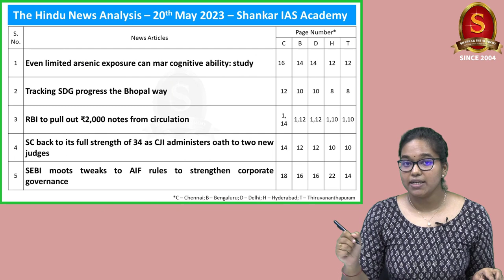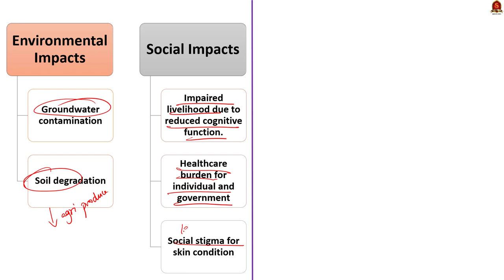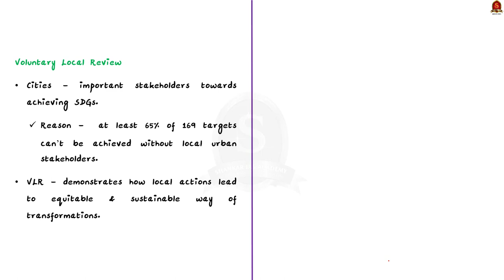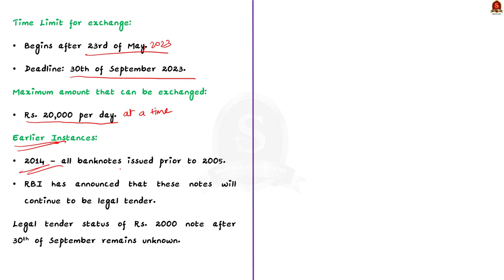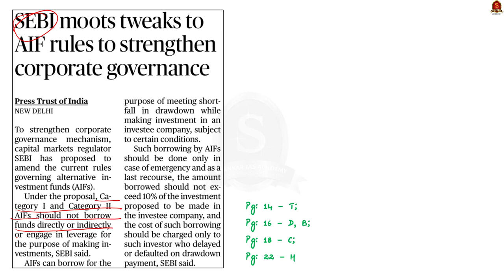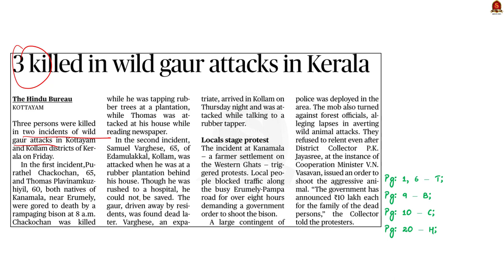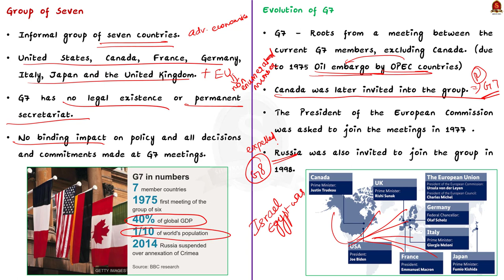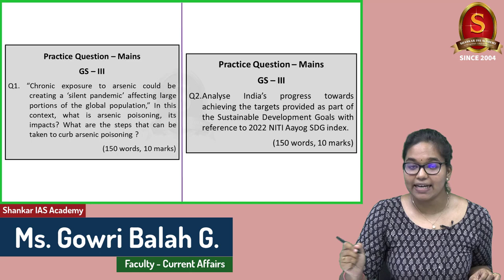The Hindu Daily News Analysis || 20th May 2023 || UPSC Current Affairs || Mains & Prelims '23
Time Stamping
►►Introduction - 00:00
►►List of Topics - 00:16
1. Even limited arsenic exposure can mar cognitive ability: study (Arsenic, Arsenic poisoning, Impacts) - 00:32
2. Tracking SDG progress the Bhopal way (SDG, Bhopal, VLR) - 42:57
3. RBI to pull out ₹2,000 notes from circulation (Withdrawal of Notes, Clean Note Policy) - 15:04
4. SC back to its full strength of 34 as CJI administers oath to two new judges (Appointment of Judges, Collegium System) - 19:42
5. SEBI moots tweaks to AIF rules to strengthen corporate governance (AIF and Categories) - 23:37
6. Railways to run 380 trains to deal with holiday rush (National Railway Plan) - 27:47
7. 3 killed in wild gaur attacks in Kerala (Indian Bison) - 30:23
8. Among the elite (G7. G20) - 33:27
9. Prelims Practice Questions - 38:15
10. Mains Practice Questions - 42:36